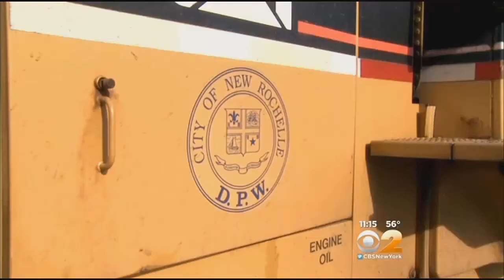CBS 2 Exclusive: New Rochelle Coffee Break Causes Double Takes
People complained that a public employee drove a piece of construction equipment through the streets like a car. CBS 2's Lou Young reports.